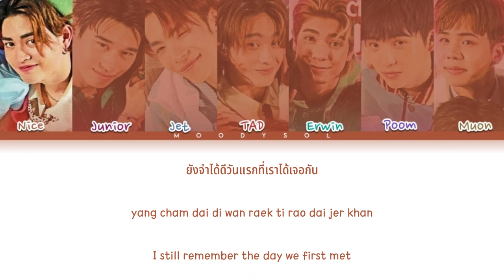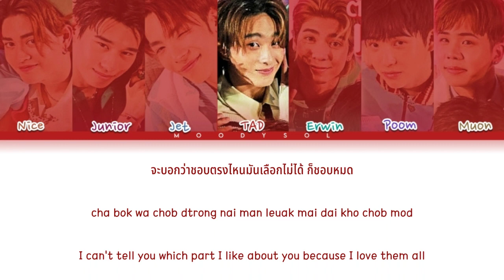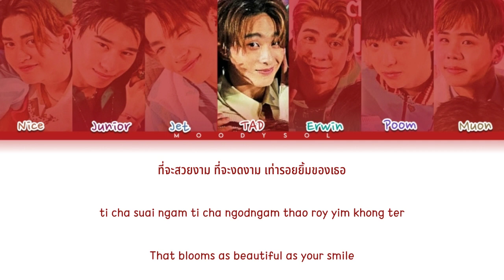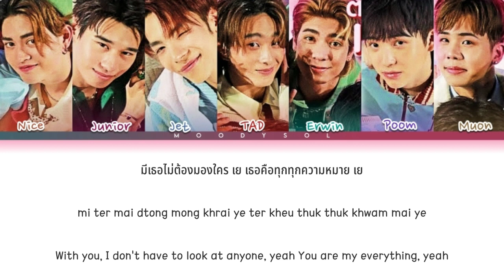ATLAS - ต่อจากนี้เพลงรักทุกเพลงจะเป็นของเธอเท่านั้น Lyrics Thai/Rom/Eng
Title: ต่อจากนี้เพลงรักทุกเพลงจะเป็นของเธอเท่านั้น
Artist: No One Else
Album: ต่อจากนี้เพลงรักทุกเพลงจะเป็นของเธอเท่านั้น
Year: 2021

Other :
Follow ATLAS